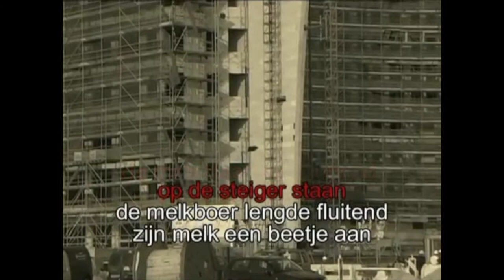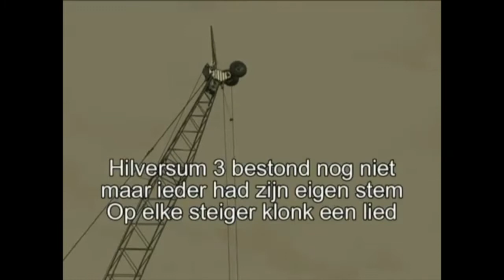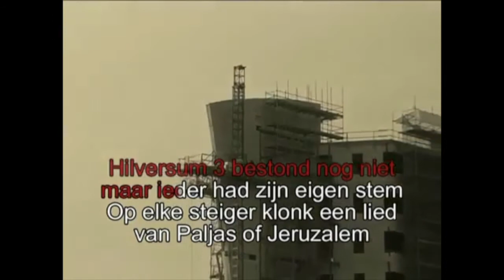Hilversum III - Herman Van Veen ( Cover By: Wim Sengers )